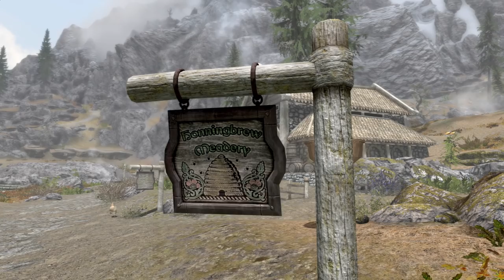Skyrim - All Unique Alcoholic Drinks - The Alcoholic’s Guide to Skyrim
In our latest Elder Scrolls V: Skyrim video we show you every single unique type of booze in the game!

The Elder Scrolls V: Skyrim is an open world action role-playing video game developed by Bethesda Game Studios and published by Bethesda Softworks. It is the fifth main installment in The Elder Scrolls series, following The Elder Scrolls IV: Oblivion, and was released worldwide for Microsoft Windows, PlayStation 3 and Xbox 360 on November 11, 2011.

The game's main story revolves around the player character and their quest to defeat Alduin the World-Eater, a dragon who is prophesied to destroy the world. The videogame is set two hundred years after the events of Oblivion, and takes place in the fictional province of Skyrim. Over the course of the game, the player completes quests and develops the character by improving skills. The game continues the open world tradition of its predecessors by allowing the player to travel anywhere in the game world at any time, and to ignore or postpone the main storyline indefinitely.

Scott: newberrycrunch
Michael: oldberrychew